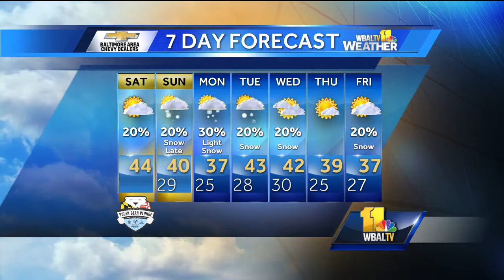Wind chill around 35 for Polar Bear Plunge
Meteorologist Miri Marshall explains how the wind chill will be in the mid 30s for the Polar Bear Plunge.